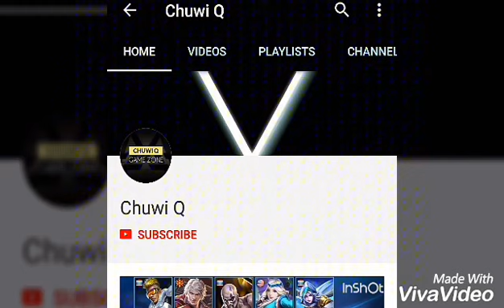Nakroth Build and Gameplay | GARENA AOV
I'm playing as Nakroth, a assassin type hero.

Garena AOV or known as Arena of Valor developed by Tencent and collaborated with Garena to make it playable in some part of Asia like Philippines.

Want to earn more from internet? Check out my videos to learn new ways to earn money online here

Also, if you use this invite to sign up and launch your Patreon page, we'll both earn bonuses as supporters pledge to you, if you are interested just click this referral link to the sign up

follow me at omlet streaming apps for more live stream gameplay.

I certify that every applications i used to make this video is a free apps that can be use freely and can install in google play store or can be download free in internet for your personal purposes and everything in this video is edited and made by me only. Thank you.